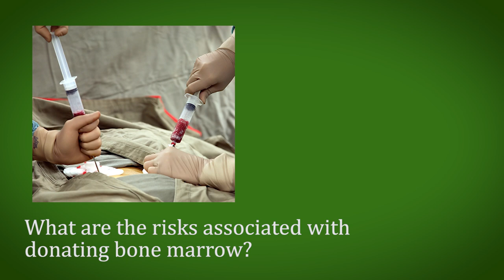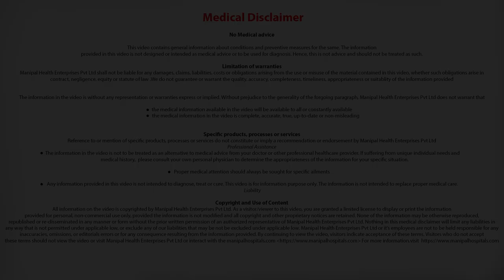Risks if you donate bone marrow| Bone Marrow Transplantation in Bangalore| Dr Mallikarjun Kalashetty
Dr. Mallikarjun Kalashetty explains What are the risks associated with donating bone marrow. He is a Consultant in Haematology, Haemato Oncology & Bone Marrow Transplantation at Manipal Hospitals, Old airport road.

Field of Expertise:
1. He has special interest and expertise in performing Blood & Bone Marrow transplantation, for various benign and malignant disorders. He is trained in transplantation at Vancouver General Hospital, Vancouver Canada.
2. Diagnosing and treating, Malignant Haematologic disorders like Acute and Chronic Leukemias, Hodgkin’s and Non-Hodgkin’s Lymphomas, Myeloma, Myelodysplastic syndrome (MDS).
3. Diagnosing and treating Red cell disorders like Aplastic Anaemia, Autoimmune Haemolytic Anemia, Nutritional Anaemia, Thalassemia and Sickle Cell Anaemia.
4. Diagnosing and treating Platelet disorders like Immune thrombocytopenic purpura-ITP, Thrombotic thrombocytopenic purpura (TTP).
5. Diagnosing and treating thrombotic disorders like Deep vein thrombosis.
6. Diagnosing and treating bleeding and coagulation disorders like haemophilia, von Willebrand disease, platelet function disorders.
7. Evaluating and managing haematologic complications arising in pregnancy, postpartum period.
8. Evaluating and managing haematologic complications in Renal disorders, Rheumatologic disorders, Gastrointestinal disorders, Neurologic disorders, Intensive care units.